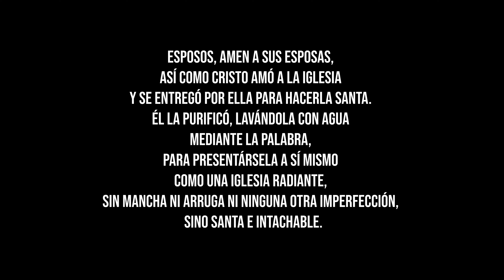Siempre Fiel - Diana Acosta - Video Oficial